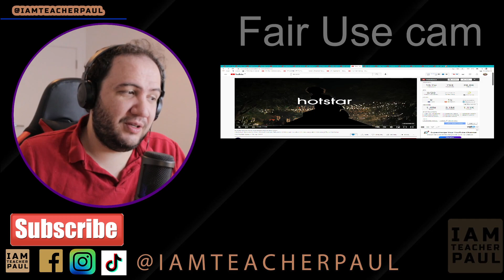The Great Indian Murder | Official Trailer | Producer Reacts | Hotstar Specials | DisneyPlus Hotstar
Today we react to: Hotstar Specials The Great Indian Murder  Official Trailer  February 4th  DisneyPlus Hotstar